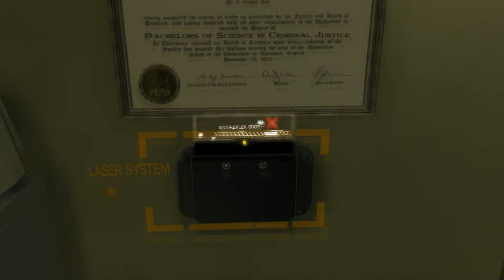Playthrough Teil 26: Deus Ex: Human Revolution - Polizistenorgie [HD/DE/BLIND]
Ich weiss selbst nicht genau, was da gegen Ende passiert ist... Oo